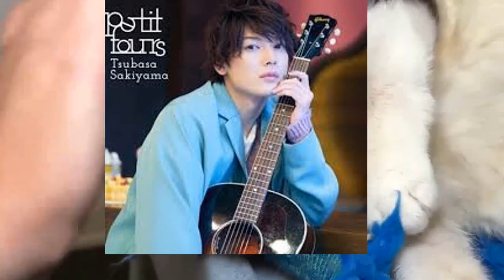崎山つばさが亡くなった本当の理由や最後に残した言葉に思わず涙が…